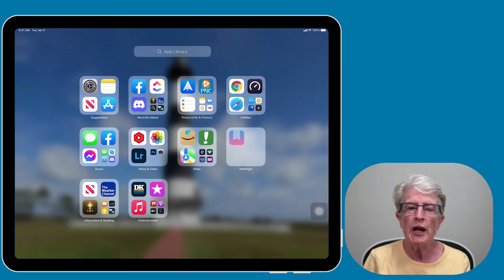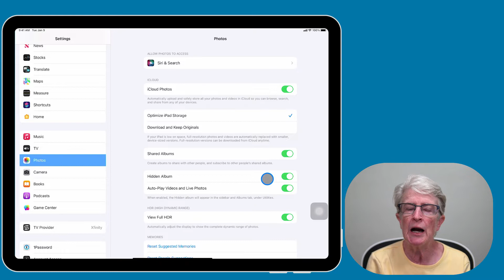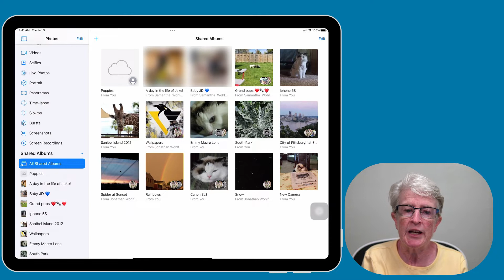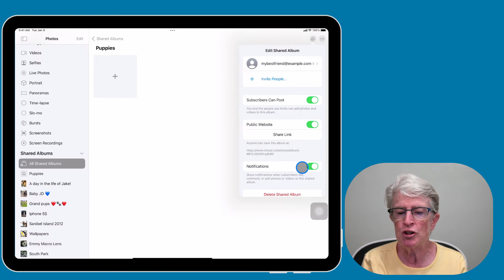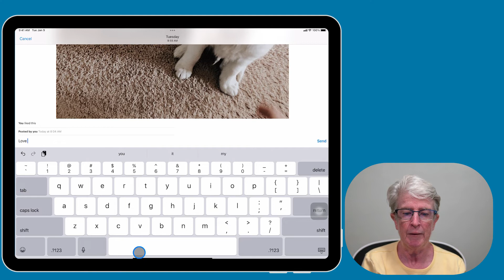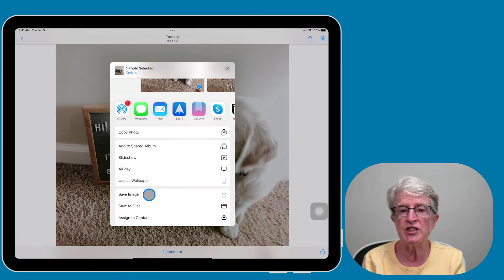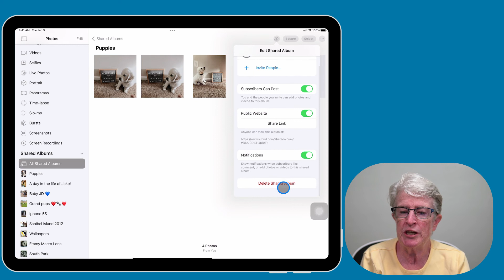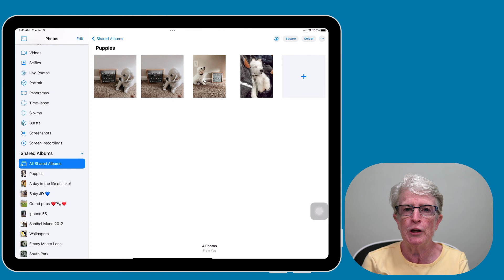iCloud Photo Sharing The Best Way to Share Your Photos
Creating shared albums is simpler than uploading images to Facebook or Instagram and more secure. Using Apple's iCloud Photo Sharing  feature makes it easy. The videos and photos are private between you and your group, and you can revoke access at any time. In addition, you have the option to make your album public on iCloud.com, so anyone with a link can view it.

Where can you find me on the web and access more tips!